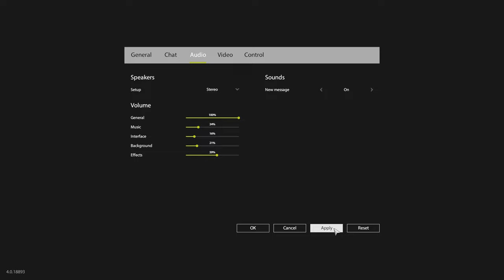🎣Russian Fishing 4 RF4 - Sura River Big Head Trophy Spot#305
🗺️Sura River Big Head Trophy Spot🎣

🎧- Sound -🎧
Timestamps
0:47 Setup
8:56 Trophy